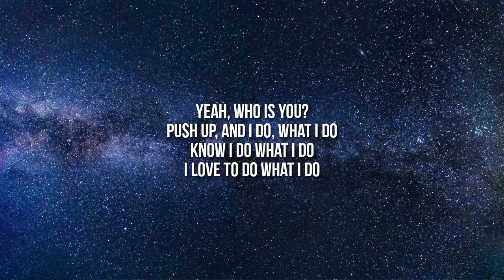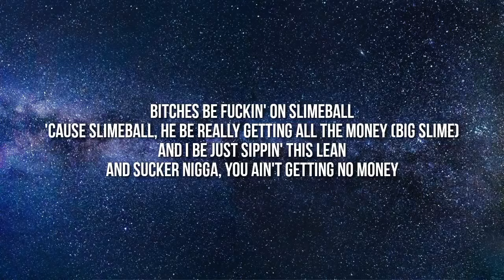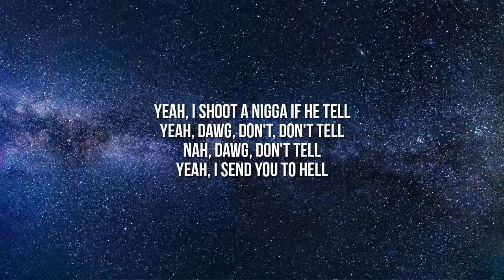Young Nudy - Hell Shell (Lyrics) "I'm an alien it's a taser" [Tiktok song]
Lyrics:

[Chorus]
(Yo, Pi'erre, you want to come out here?)
Yeah, I'm shell
Yeah, whole lot of shells
Yeah, yeah, Slime, he hell
Yeah, yeah, niggas can tell
Yeah, I shoot a nigga if he tell
Yeah, dawg, don't, don't tell
Nah, dawg, don't tell
Yeah, I send you to hell
Yeah, yeah, send me to hell
Yeah, before a young nigga go tell

[Verse 1]
Ridin' out, drop top
Yeah, no roof
Yeah, in the coupe
Cock back, gun I shoot
Yeah, who is you?
Push up, and I do, what I do
Know I do what I do
I love to do what I do
So don't play, want to play, eat your face
Broad day, with the K, and a chain, and my paper
Lot of haters, motivators
Nigga, fuck you, it's the vapor (Vapor)
Got a big strap, it's a laser (Laser)
I'm an alien (Alien), it's a taser (I'm outta here)

[Chorus]
Yeah, I'm shell

[Verse 2]
Y'all niggas some suckers, y'all niggas some busters
Your bitch on my mail (Yeah, she suck)
I love getting this money
I stack it up all of this money, these bitches they love me
Bitches be fuckin' on Slimeball
'Cause Slimeball, he be really getting all the money (Big Slime)
And I be just sippin' this lean
And sucker nigga, you ain't getting no money
You sippin' that green, I'm sippin' that Act, and I'm sippin' that red
Piss on the bitch, I piss on her mouth, it ain't nothin' but red
These niggas be hating, in love with that money, do nothing but bread
You thinking about robbing, you think about it, it ain't nothing but lead

[Chorus]
Yeah, I'm shell